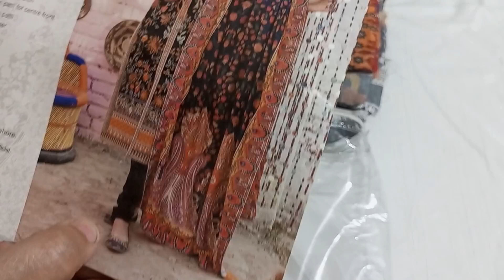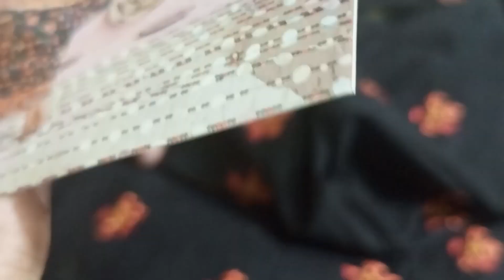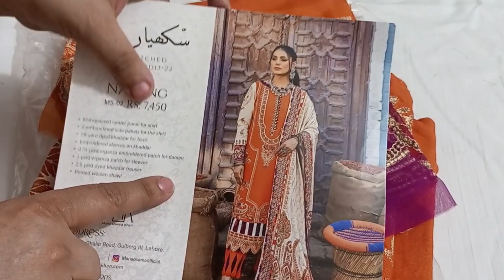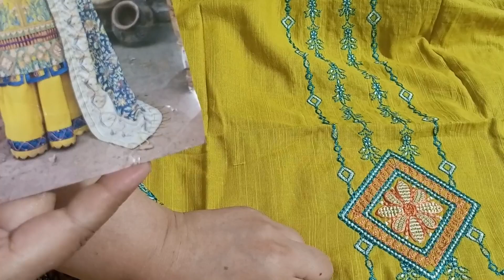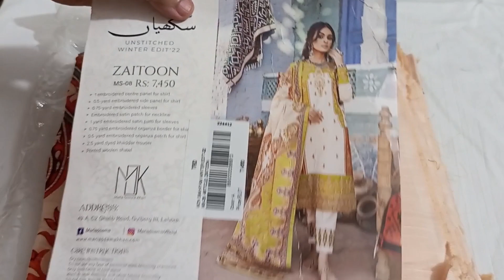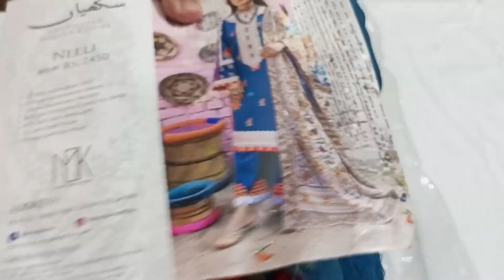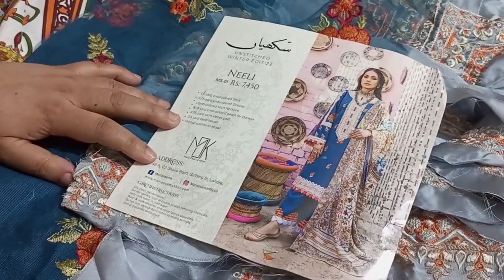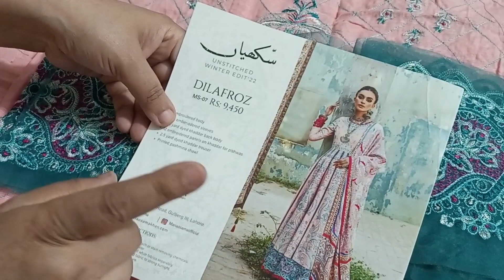maria osama khan | sakheeyan| designer suite | HUGE OFF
sakhiean#luxurycollection wintercollection designersuites fashion branded binsaed tawakkal mariab charizma sanasafinaz crimson nureh uae dubai #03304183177